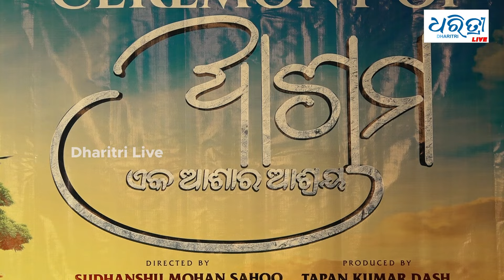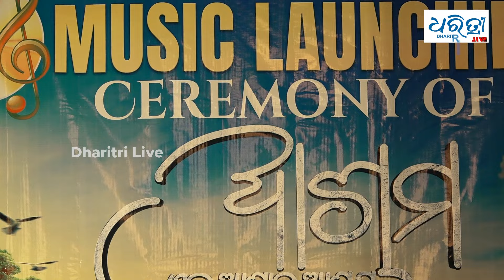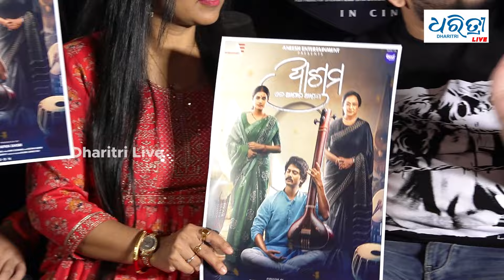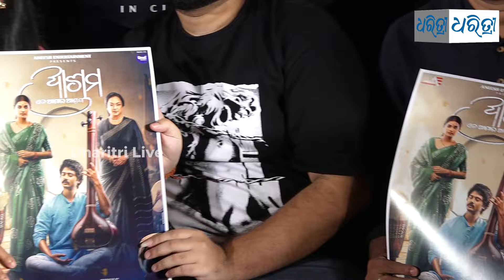ରିଲିଜ ହେଲା ‘ଆଶ୍ରମ’ର ଅଡିଓ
ରିଲିଜ ହୋଇଯାଇଛି ଓଡ଼ିଆ ଚଳଚ୍ଚିତ୍ର "ଆଶ୍ରମ’ର ଅଡିଓ । ଭୁବନେଶ୍ୱରର ଏକ ଘରୋଇ ହୋଟେଲରେ ଅଡିଓ ରିଲିଜ୍ ହୋଇଯାଇଛି । ଏହି ସିନେମାରେ ଅଭିନୟରେ ଅଭିନେତା ଅଭିଷେକ ଗିରି ଓ ଅଭିନେତ୍ରୀ ସୂର୍ୟ୍ୟମୟୀ ମହାପାତ୍ର ନଜର ଆସିବେ ।